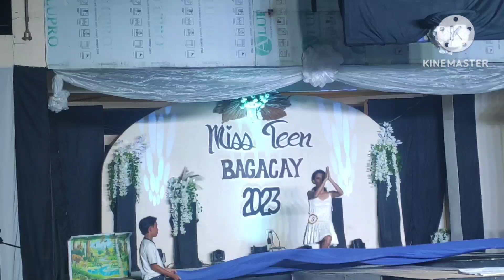Part6 Miss Teen Bagacay 2023